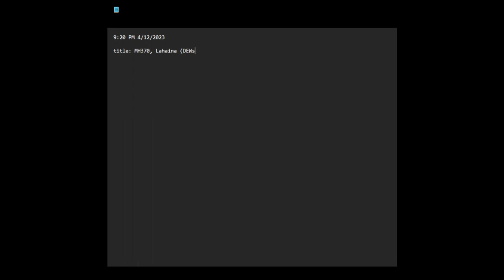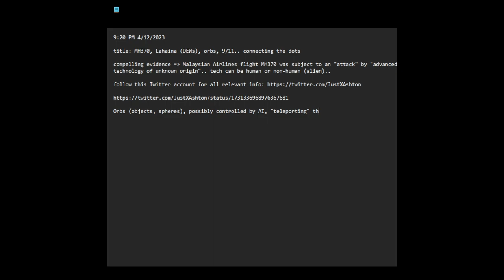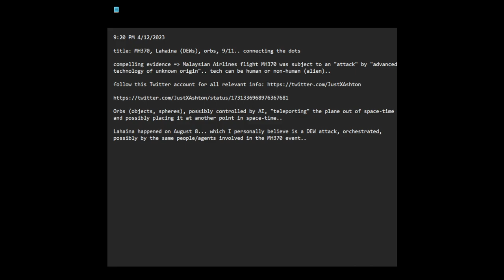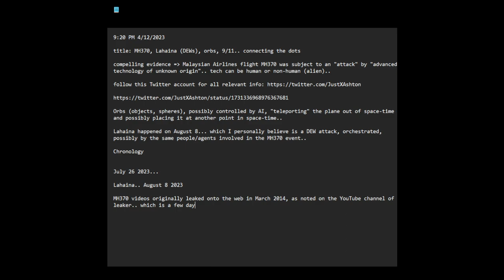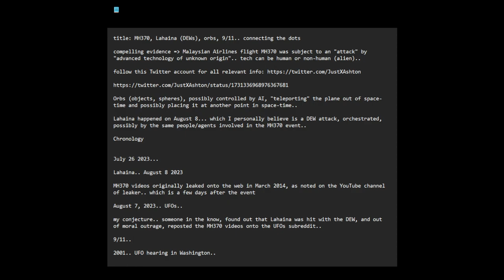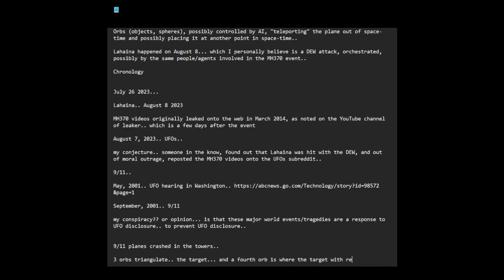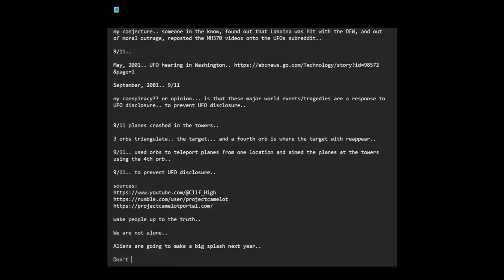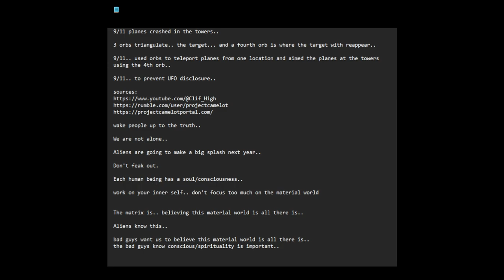MH370, Lahaina DEWs, orbs, 9/11.. connecting the dots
9:20 PM 4/12/2023

title: MH370, Lahaina (DEWs), orbs, 9/11.. connecting the dots

compelling evidence = Malaysian Airlines flight MH370 was subject to an "attack" by "advanced technology of unknown origin".. tech can be human or non-human (alien)..

Orbs (objects, spheres), possibly controlled by AI, "teleporting" the plane out of space-time and possibly placing it at another point in space-time..

Lahaina happened on August 8... which I personally believe is a DEW attack, orchestrated, possibly by the same people/agents involved in the MH370 event..

Chronology

Lahaina.. August 8 2023

MH370 videos originally leaked onto the web in March 2014, as noted on the YouTube channel of leaker.. which is a few days after the event

August 7, 2023.. UFOs..

my conjecture.. someone in the know, found out that Lahaina was hit with the DEW, and out of moral outrage, reposted the MH370 videos onto the UFOs subreddit..

9/11..

my conspiracy?? or opinion... is that these major world events/tragedies are a response to UFO disclosure.. to prevent UFO disclosure..

9/11 planes crashed in the towers..

3 orbs triangulate.. the target... and a fourth orb is where the target with reappear..

9/11.. used orbs to teleport planes from one location and aimed the planes at the towers using the 4th orb..

9/11.. to prevent UFO disclosure..

wake people up to the truth..

Aliens are going to make a big splash next year..

Don't feak out.

Each human being has a soul/consciousness..

work on your inner self.. don't focus too much on the material world

The matrix is.. believing this material world is all there is..

Aliens know this..

bad guys want us to believe this material world is all there is..
the bad guys know conscious/spirituality is important..

NOTE: Had to remove angled brackets when I copied and pasted the note document into this description.

UPDATE at 10:40 PM 4/12/2023 (AEDT): After re-watching the first tens of seconds of the following video, I want to make it clear that the person who posted the video (or just "footage"? of the video) to the UFOs subreddit is not the person who is "in the know" about what happened in Lahaina.. as the video below suggests, the video was apparently "recirculating online" around the time and was shared on that subreddit.. Ultimately, the connections I'm suggesting here may not be true.. but these connections have formed in my mind and I want to present them here in this video..